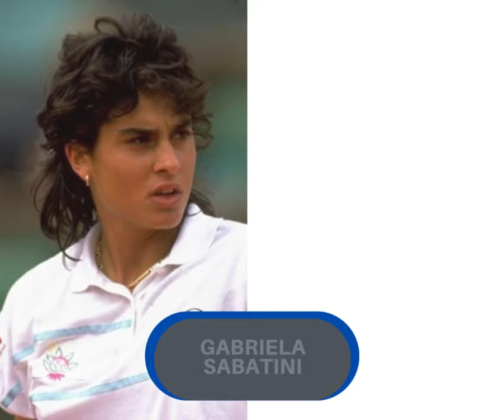Best Tennis Women's Players 1980s - How They Changed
Then & Now